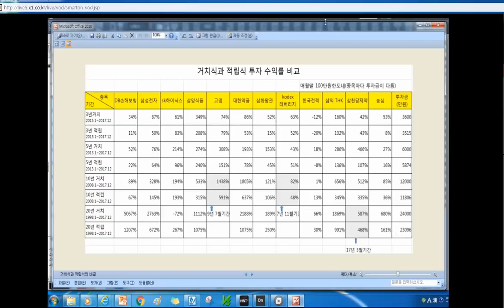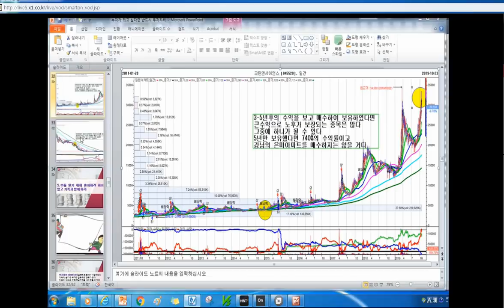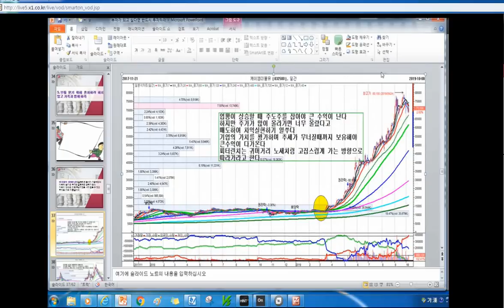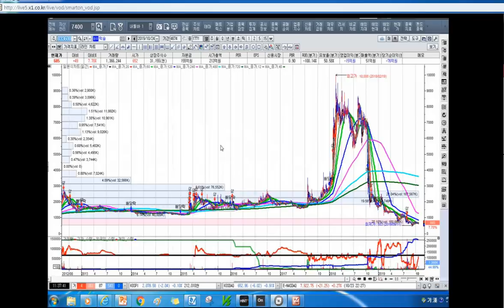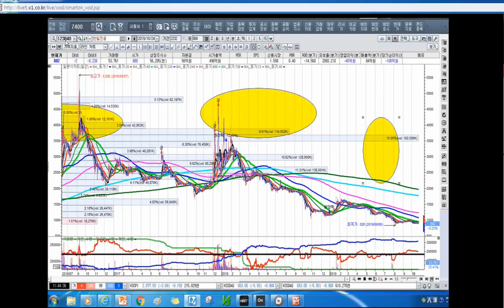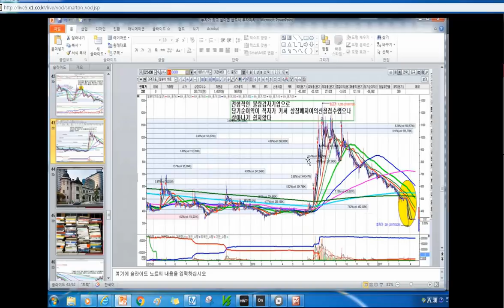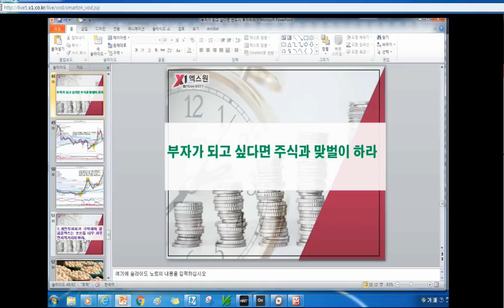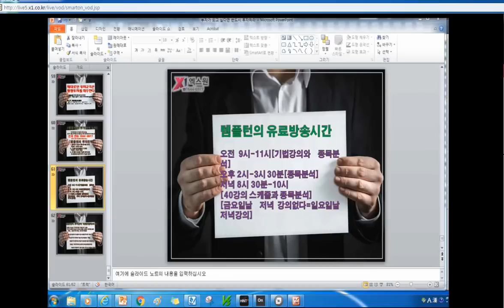[주식투자]노후를 준비하기 위해 돈 버는 기업의 주식을 사라[2019.10.25]